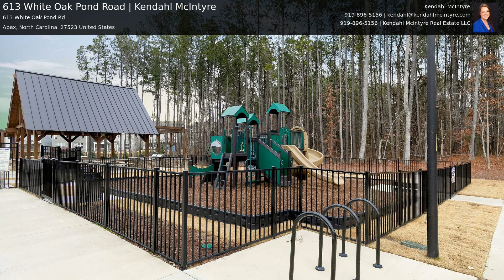613 White Oak Pond Road | Kendahl McIntyre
Beautiful ESSEX plan. 4 bed 4.5 bath smart home in executive Preserve at White Oak. Gourmet kitchen w/ 36 cooktop, vented hood, wall oven, SS appliances, pantry & island opens to family room w/ accent wall & gas fireplace. Office & guest bedroom w/private bath on 1st floor. Upstairs find oversized master suite w/ walk in shower, spa tub, separate vanities connected to laundry room through large WIC. 2 additional bedrooms w/ 2 bathrooms (one ensuite) & bonus room. Clubhouse, pool, playground & grill area.